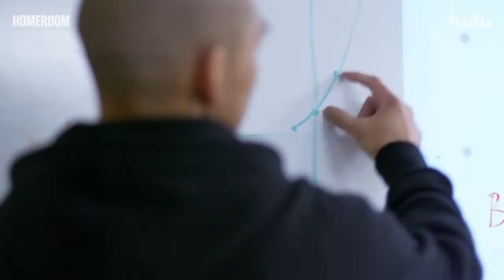HOMEROOM (Hulu doc) - DEFUND vs. Oakland PD | Peter Nicks - Q&A | Film Independent Presents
Join us for a live Q&A with Homeroom director/producer Peter Nicks, moderated by Carla Renata (The Curvy Critic) at noon:

Guest moderator Carla Renata (The Curvy Critic) talks to filmmaker Peter Nicks (The Force, The Waiting Room) about his latest project 'Homeroom', now streaming on Hulu.